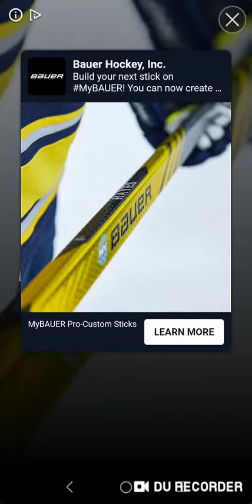Simon's Cat Crunch Time S15 part 186-192(1)